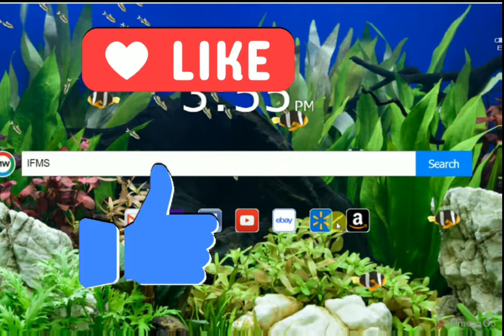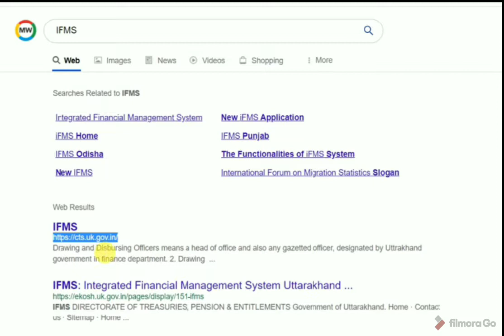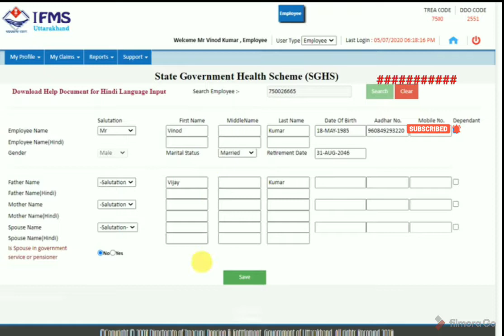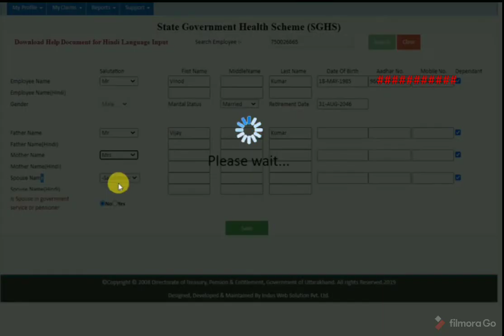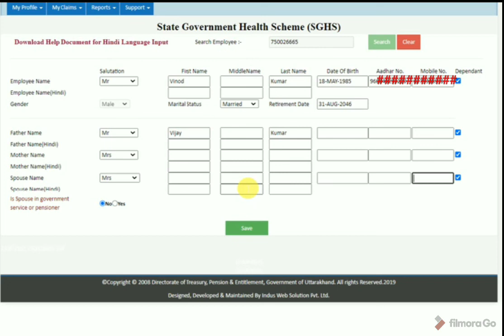सरकारी कर्मचरियों को IFMS पर राज्य सरकार स्वास्थ्य योजना में कैसे अप्लाई करना है || गोल्डन कार्ड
धन्यवाद !

Uttarakhand Government Swasthya Yojana
Golden Card Scheme For Government Employees
golden Card kaise bharte hai
Golden Card kaise banane h
atal yojana me Golden Card kaise apply Karen
IFMS par login kaise Karen
IFMS par Golden Card kaise bharte hai
IFMS PAR KAISE PTA KAREN PAY SLIP
UTTARAKHAND GOVERNMENT EMPLOYEE
SALARY PAY SLIP KAISE DEKHEN
SALARY ANNUAL PAY SLIP KAISE PTA KAREN
MOBILE ME SALARY SLIP KAISE DEKHEN
MOBILE ME TA DA BILL KAISE BHAREN
TTA Bill Kaise bhara jata hai
Mobile Me ta da Bill Kaise bharte Hai
How To Apply For TA DA Bill
IFMS Uttarakhand Sarkari Karmchariyo ke Liye
IFMS par Jankari Kaise Pata Kar sakte Hai
IFMS Par Apna Mobile No Kaise Chenge Karte Hai
Treagery me mobile NO KAISE BADALA JATA HAI
how to apply for leave online
Online Leave Ke Liye Kaise Apply Karte Hai
Chutti Ke Liye Online Kaise Apply Karen
Transfer Bill kaise bharte hai
transfer bill ke liye kaise apply karte hai
how to apply for Transfer Bill
Atal Ayushman yojana me Golden Card kaise banwane hai
Rajya Swasthy Yojana
Uttarakhand Rajya Swasthy Yojana
राज्य सरकार स्वास्थ्य योजना
Rajya Sarkar Swasthya Yojana
SGHS Golden and Scheme
kaise banwaye golden Card